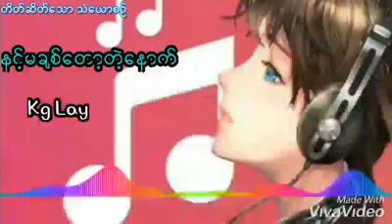နင္မခ်စ္ေတာ့တဲ့ေနာက္ ဆို kg lay